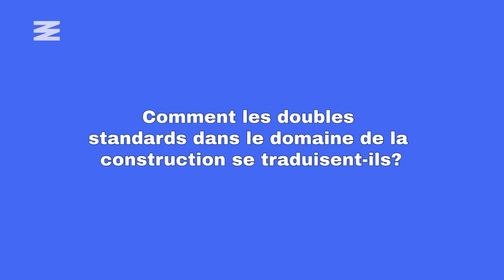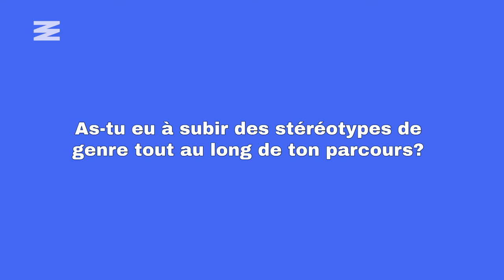Cette charpentière-menuisière s'ouvre sur les doubles standards en construction au Québec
Elle a bâti la maison dans laquelle elle vit aujourd'hui, de ses propres mains. Violette Goulet réside actuellement en Gaspésie et est charpentière depuis dix ans. Elle a confié à Narcity des éléments poignants sur son parcours en tant que femme dans le milieu de la construction.